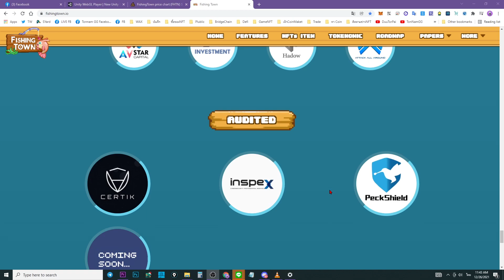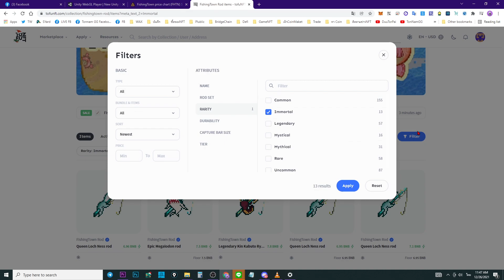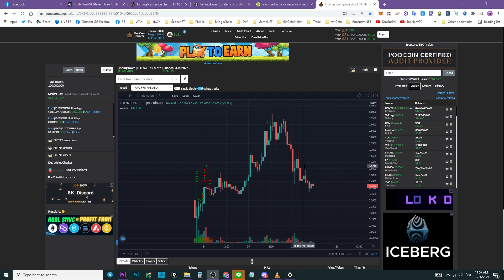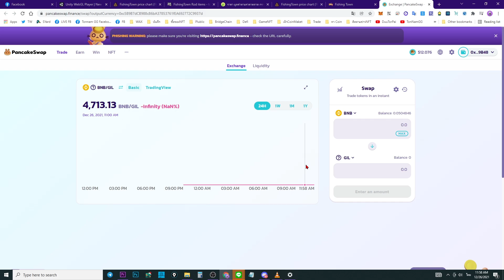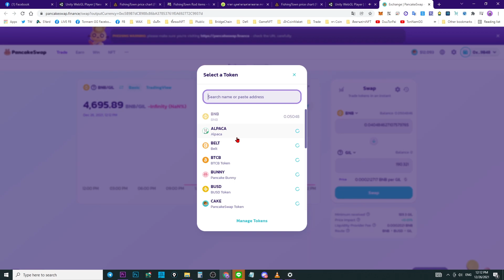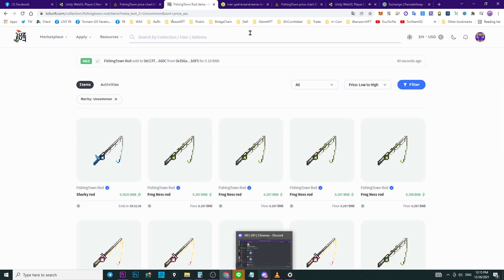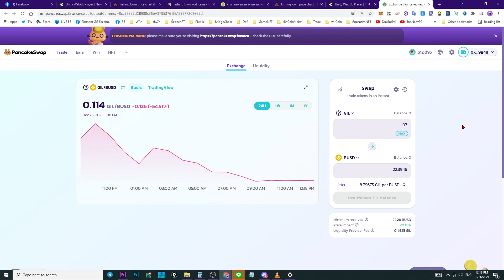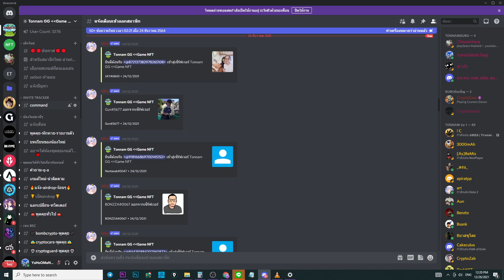Fishing Town : สอนเล่น fishingtown เบื้องต้น พร้อมคำนวณรายได้ เบ็ด 2คัน ได้เท่าไหร่ ??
แก้ไขในคลิบ
ปล.1 เบ็ดยังไม่มีค่าที่พัง เพราะเอาไป ตี+ ได้  เลข1ที่เห็นในคลิบที่บอกว่าเบิร์นเบ็ดคือ จำนวนเบ็ดที่ฝากแบ็คสมิทซ่อม

Discord Play to Earn Thailand (ของพี่ชาย)